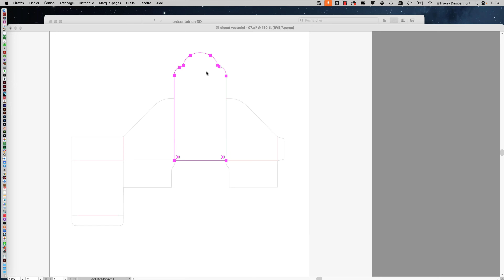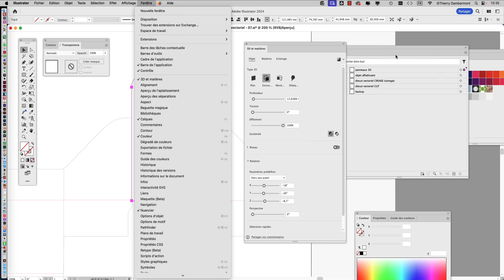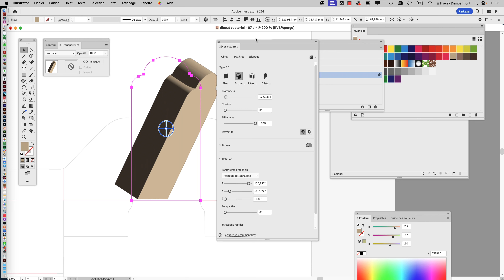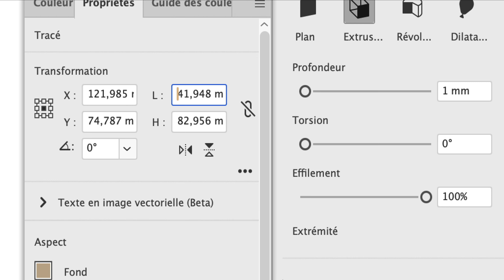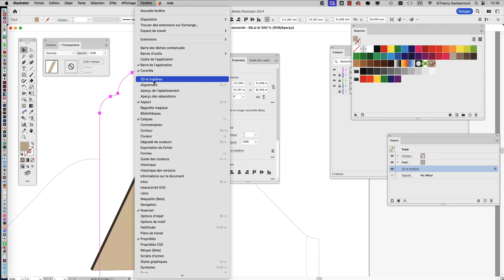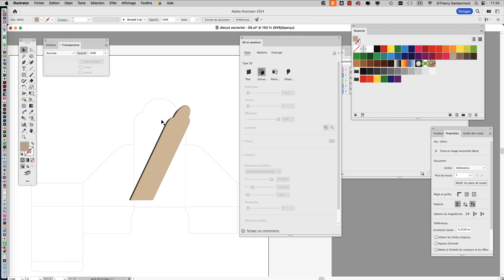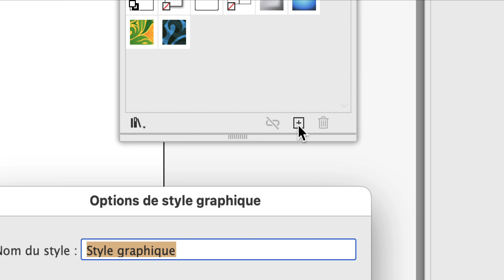JOUR 6 partie D le die cut PLV avec ILLUSTRATOR et DIMENSION, la formation ADOBE 2025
est l'accès direct au drive qui permet de télécharger rapidement et facilement les vidéos d'apprentissage à propos des logiciels Adobe.